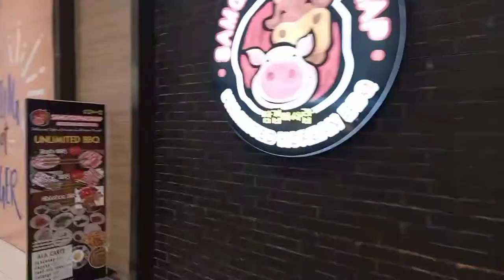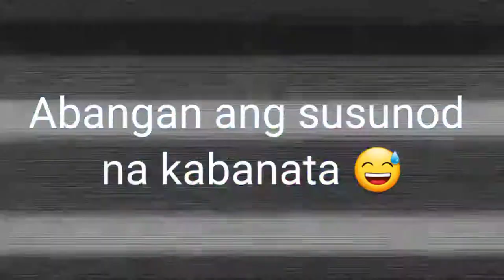Ang pagkikita sa SM Fairview ng mga vloggers/ Mukbang at tawanan